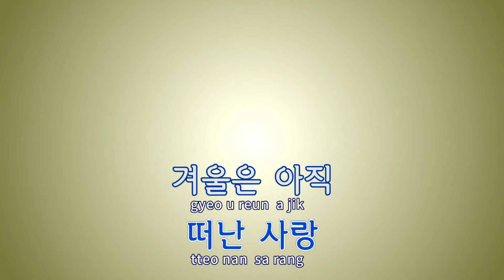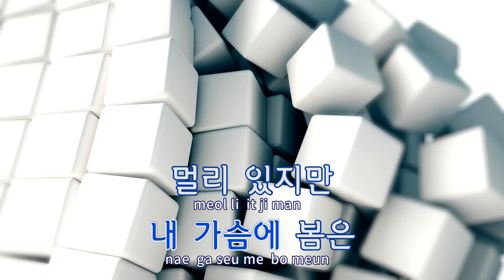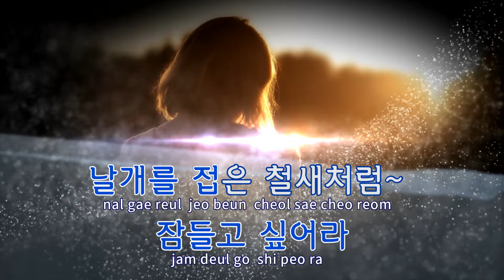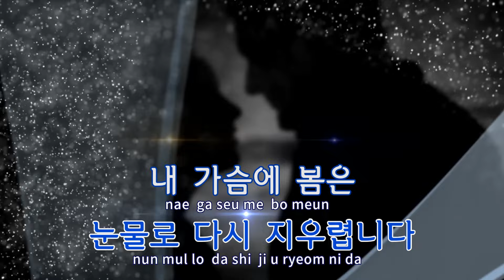[TJ노래방] 가을을남기고간사랑 - 패티김 / TJ Karaoke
가을을남기고간사랑  --  패티김